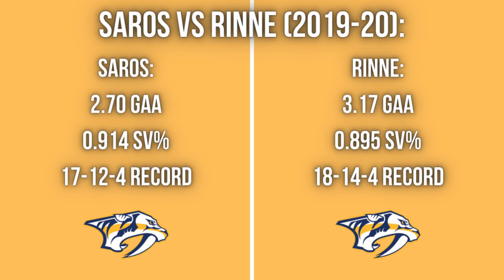Nobody talks about the Nashville Predators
The Nashville Predators are one of the most underrated teams in the NHL. With the resurgence of Matt Duchene, Ryan Johansen, and Mikael Granlund, the Predators have a very solid forward group. In addition to Roman Josi, Mattias Ekholm, and Juuse Saros holding down the fort defensively, the Predators could be a big problem for teams in the playoffs. In this video we discuss the Nashville Predators, and examine the roster to determine how good the Predators really are this season.